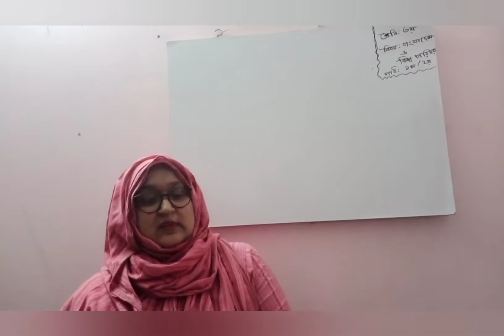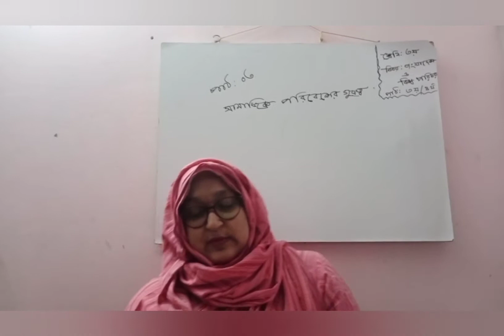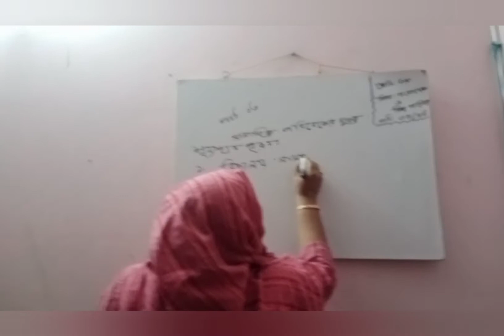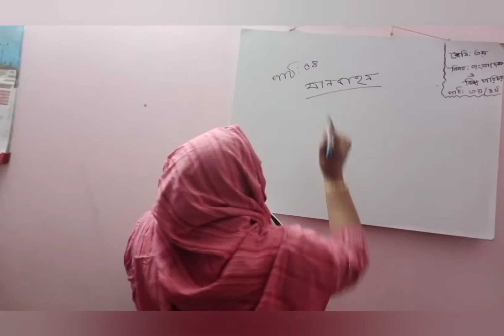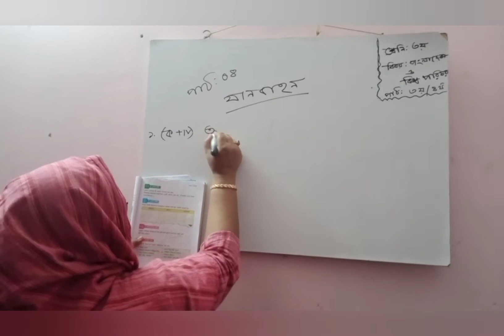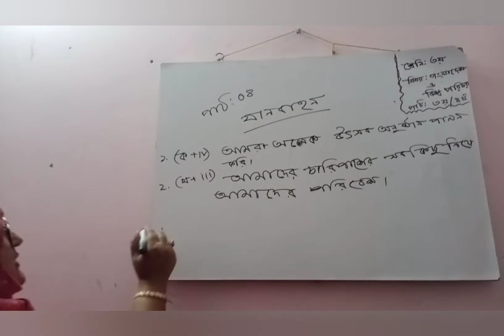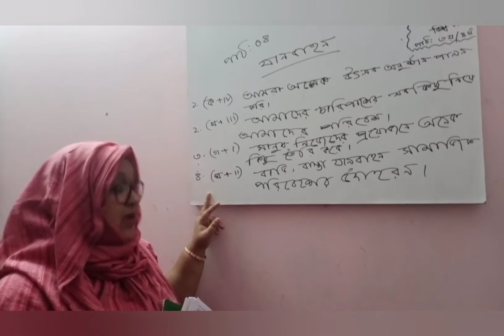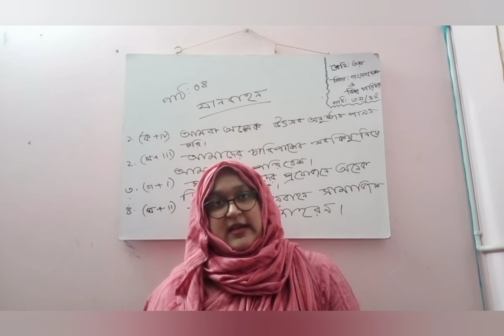শ্রেণি: তৃতীয়। বিষয়:বাংলাদেশ ও বিশ্বপরিচয়